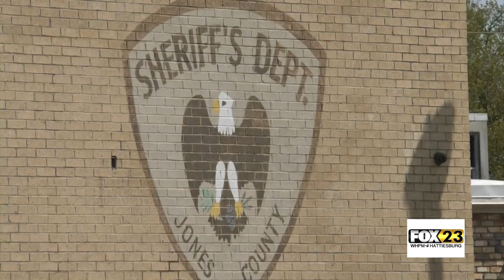Jones Co Sherrif's Dept Receives Grant For AED